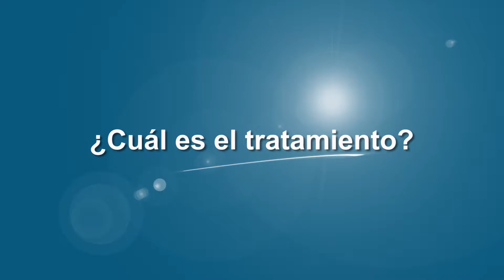Sección de salud - Cáncer de cuello uterino